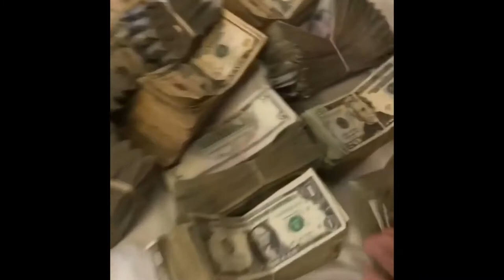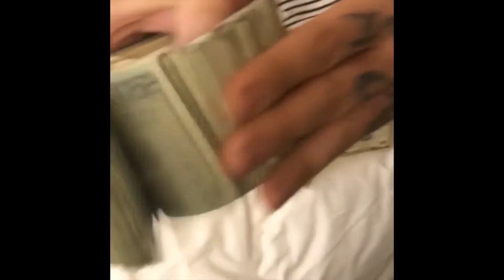Sosmula - Ca$h Addict (Fanmade Music Video, unreleased song)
Unreleased song
I am a huge fan of Sosmula and City Morgue, hope you enjoy.
Lyrics:
[Intro]
THRAXX

[Chorus]
(Mula)
I'm a cash addict (Work), with the crack addicts (Work)
Do the mathematics (Work), got some bad habits (Mula)
Expensive black fabric (Splash), play with black magic (Blaow)
Spray the MACs at em' (Rrah), flip his ass backwards (Boom)

[Verse]
Tuck your jewels in, nigga I'm like Deebo (Gimme that)
Take a nigga chain, baby, I'm the repo (Fuck outta here)
Got a scarred face, call me Al Pacino (Mula)
Make a movie nigga, Quentin Tarantino (Boom boom)
Pussy dance on the strip (Sleezy)
Put his head on the stick (Fuck outta here)
Fuck the feds, suck my dick (Fuck outta here)
Chrome [?] with the strips
Crack a rib cage with the muzzle (Boom)
With a fucking blade, I'ma cut you (Bitch)
Any day, nigga, like fuck you (Rrah)
Digging a grave with a shovel (Mula)

[Chorus]
(Mula)